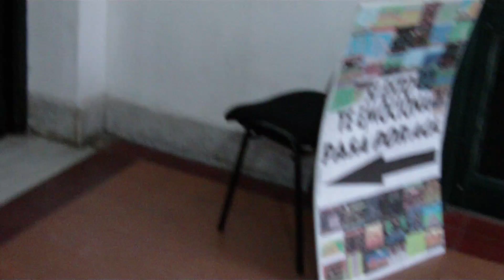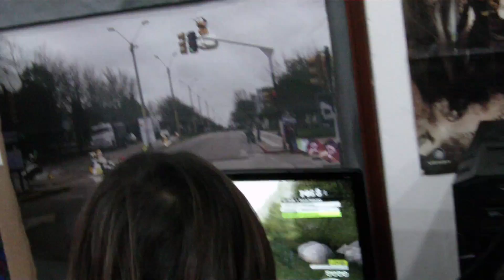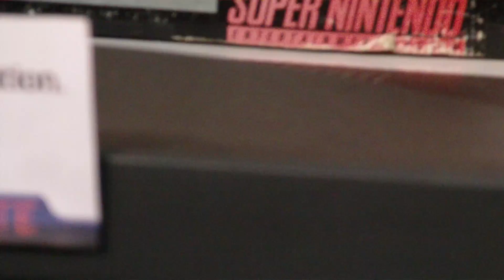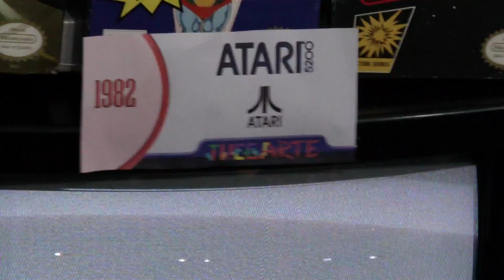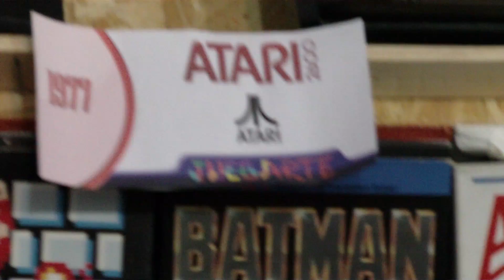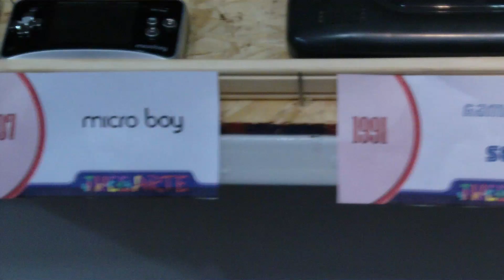Juegarte 2011 (San Carlos, Uruguay)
Lautaro nos muestra truquito para Super Mario (NES), "Mario chiquito dispara fuego"